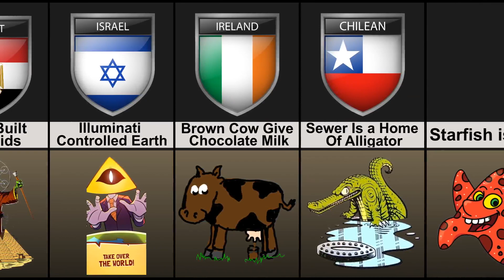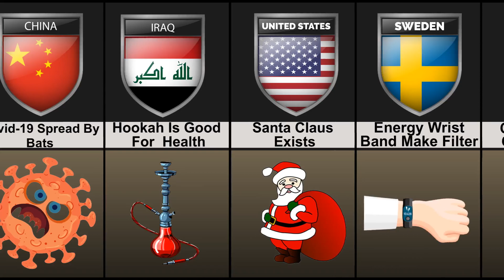Most Different Myths Around The World